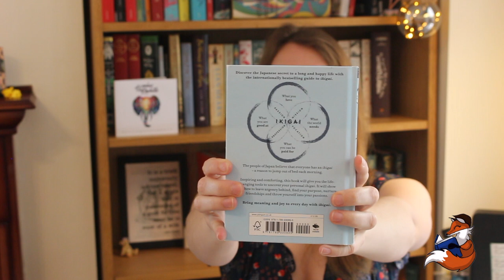What is the meaning of life? How can we be happy in it? Book's that aim to answer these questions.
How can we be happy?
What happens to us after death?
Is death perminant?
Let's review three books which aim to help us with these questions.
Man's Search For Mean by Dr Viktor Frankl, IKIGAI, The Japenese Secret to a Long and Happy Life by Francesc Miralles & Hector Garcia and The Assumption of Death.

If you enjoyed the music you can get Wooden Elephants e.p below;

Or go to my pages for up to date news and writing tips.